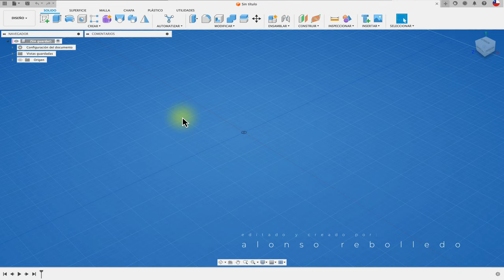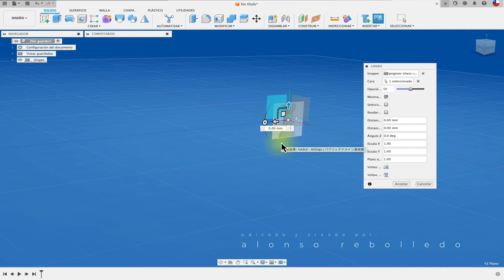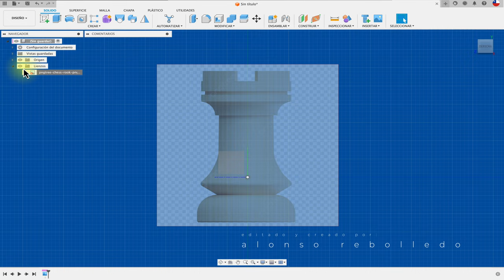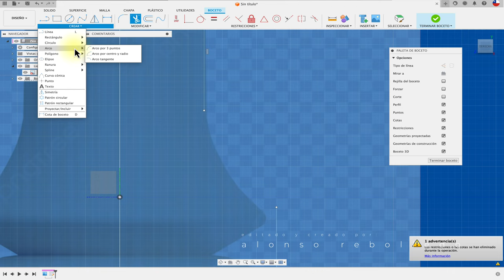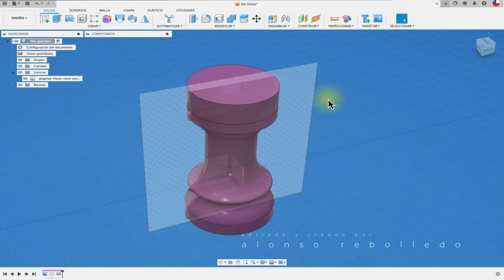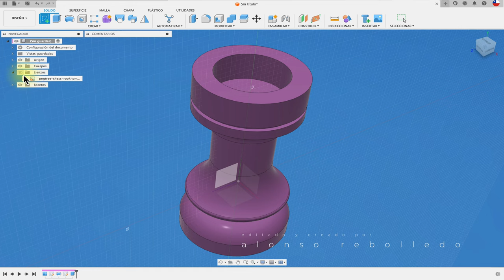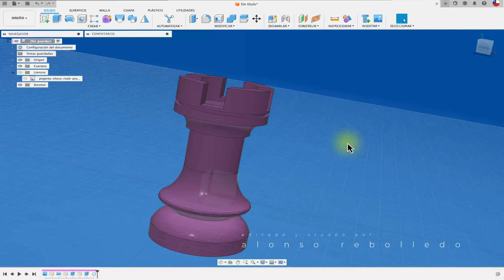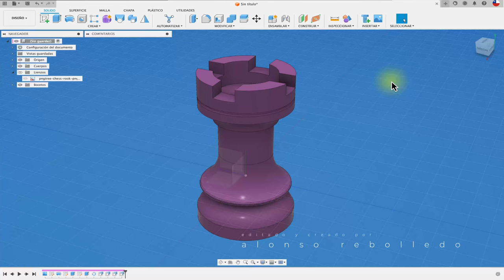TORRE AJEDREZ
Hola, acá os enseño a modelar una torre de ajedrez mediante el calco y calibración de una imagen.
Saludos